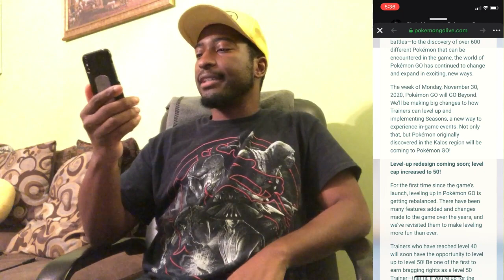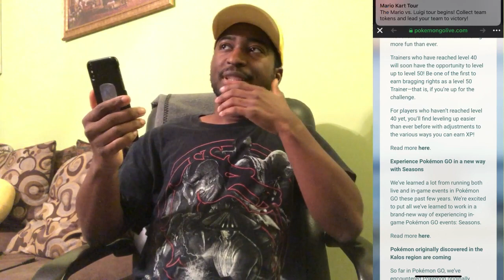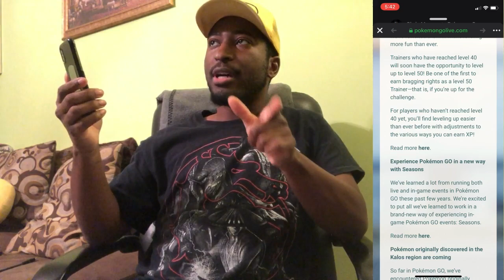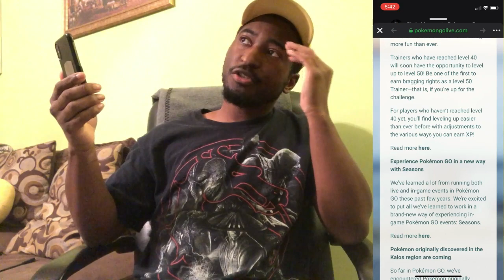Go Beyond (level 40+) - Pokemon Go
Contest coming soon!

Smile, youre on Game Boy Camera!